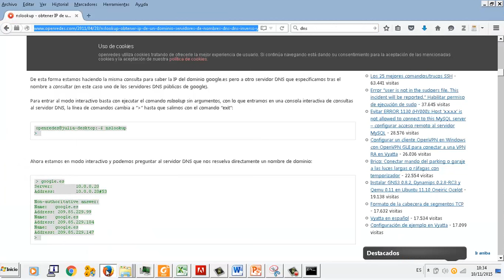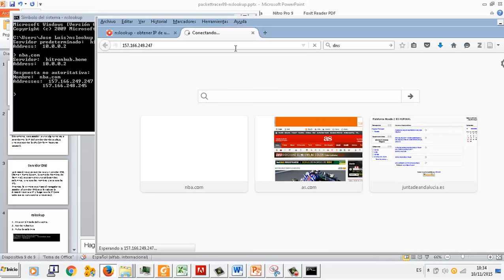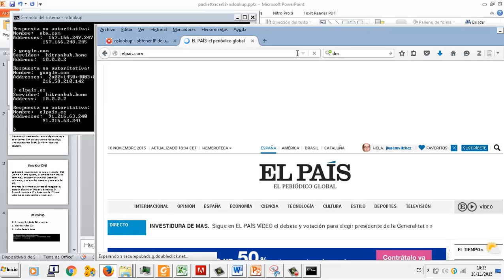DNS y Lookup Redes 03 IMRTD FPB2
Packet Tracer 08 Configurar router DHCP con cable IMRTD FPB2